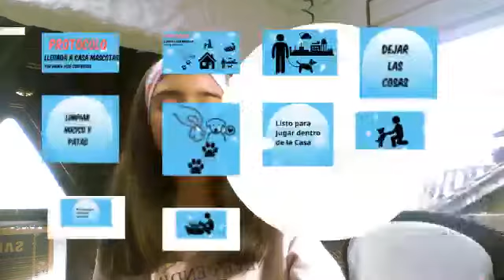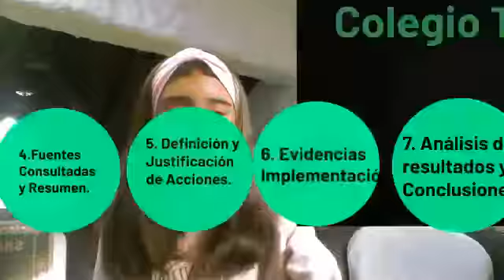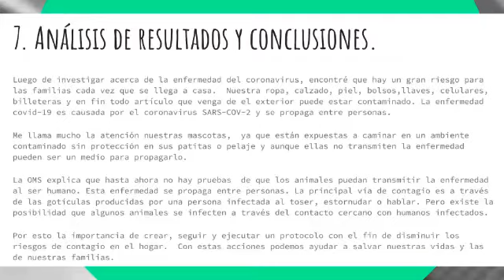Exhibition - Maria José Contreras